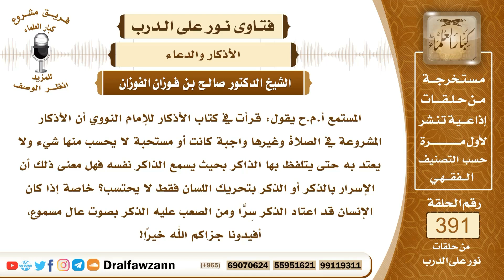الذكر سرا هل يحتسب؟ العلامة صالح الفوزان حفظه الله